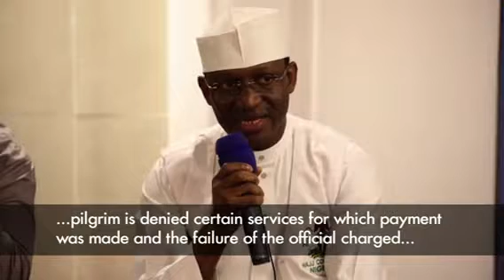NAHCON As You Answer The Call Episode 72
A weekly National Hajj Commission of Nigeria's program titled "As You Answer The Cal"  airing every Monday on NTA at 10:00pm